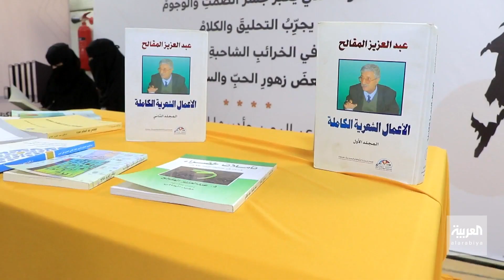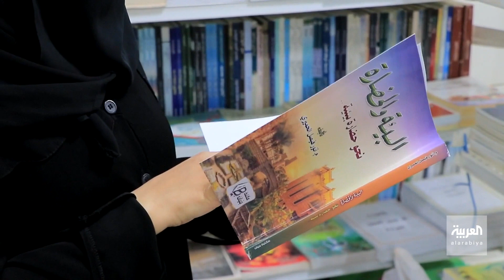افتتاح معرض مأرب للكتاب تحت شعار "مأرب يتكلم"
بمشاركة 25 مكتبة ودار نشر عربية.. افتتاح معرض_مأرب_للكتاب تحت شعار "مأرب يتكلم"